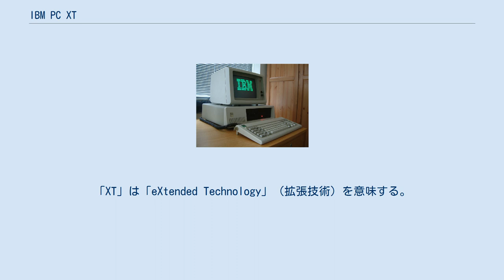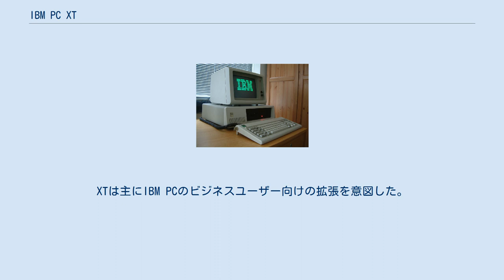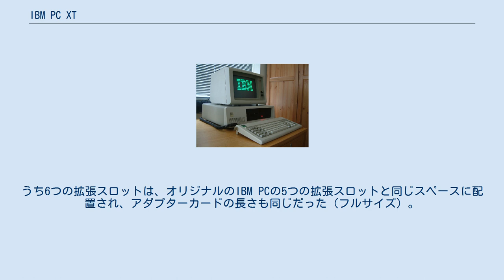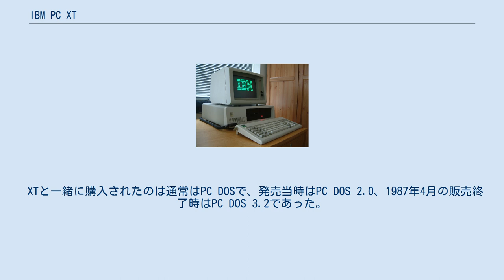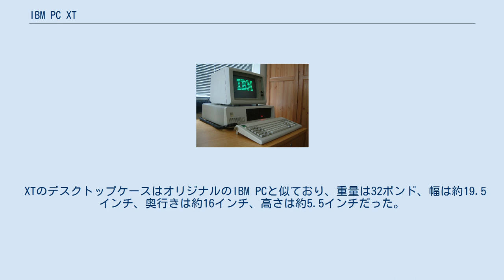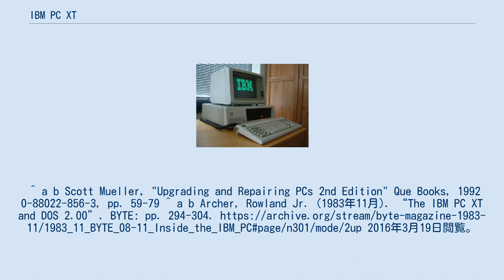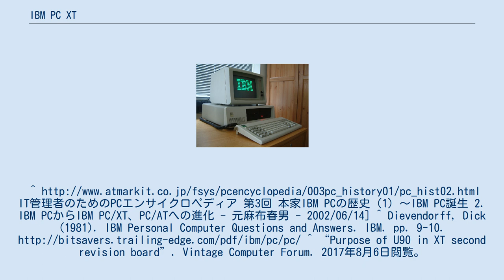IBM PC XT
IBM PC XT（英: IBM Personal Computer XT）は、IBMが1983年に発表したパーソナルコンピュータ(PC)。
オリジナル（元祖）のIBM PCの改良版で、後継はIBM PC AT。
略称はPC XT、PC/XT、XTなど。
 正式名称は「IBM Personal Computer XT」、型番は「IBM 5160」。
「XT」は「eXtended Technology」（拡張技術）を意味する。
「5160-084」の場合、「モデル 5160」、「モデル 084」などとも呼ばれる。
 IBM PC XTは、IBM PCのハードディスクドライブ搭載モデルで、1983年3月8日に「IBM Personal Computer XT model 5160」としてリリースされた。
ハードディスクの搭載と細部の改良を除けば、オリジナルのIBM PCと基本は同一だった。
XTは主にIBM PCのビジネスユーザー向けの拡張を意図した。
後にフロッピーディスクのみのモデルが、オリジナルのIBM PC（モデル 5150）を置き換えた。
また1983年10月に、IBM 3270端末のエミュレータ機能を持った「3270 PC」がリリースされた。
 ハードディスクやフロッピーディスクの管理のために、PC DOS 2.0では階層化ファイルシステムが採用され、マイクロソフトから各社へ供給されたMS-DOS 2.0も同様となった。
またXTの拡張スロットは、後にISA 8ビットバスとして標準化された。
 1986年、演算能力を改善するためCPUを6MHzクロックのIntel 80286に変更したPC/XT 286 (model 5162) が発売されたが、すでにPC/ATが市場に出ており、短期間で発売は中止された。
 IBM PC XTは、当初は128KBのメインメモリ(RAM)、360KB両面の5.25インチ・フロッピーディスクドライブ、Xebec 1210 MFMコントローラを備えた10MBのシーゲイト ST-412 ハードディスクドライブ、非同期シリアル通信アダプター（8250 UART搭載のシリアル通信カード）、130ワットの電源装置などを搭載した。
マザーボードには4.77MHzで稼働するインテル 8088 マイクロプロセッサと、オプションのIntel 8087 数値演算コプロセッサ用のソケットが搭載された。
 1983年初頭にIBMがIBM PCの後継機を発表した際、初期のユーザーは恐らくIntel 80186や他の先進機能を持った次世代マシンとなるだろうと推測した。
しかしXTが実際に公開されると、オリジナルのIBM PCと同じ8088 CPUを搭載した僅かな改良のみの新マシンであったため、軽い失望が発生した。
1983年11月、雑誌『BYTE』は記事で「DOS 2.0は、このコンピュータ自体よりも、より革命的で先進的である」と記し、拡張スロットの間隔が狭いため拡張カードが収納できるか確認するよう消費者に助言し、XTは「競争力のある価格」で「技術的に控えめだが、（オリジナルの）IBM PCに忠実に設計された」と結論付けた。
 1983年末には、XTの販売はオリジナルのIBM PCと並び、IBMは製造したものを全て販売し続けた。
1984年、20286 CPUと16ビット拡張バスを搭載したIBM PC ATが発売され上位モデルとなった。
1987年4月、PS/2 モデル 30 に置き換えられた形で、IBMはXTの販売を終了した。
 標準搭載メモリは128Kだったが、すぐに256KBに増加された。
また拡張スロットはメモリー拡張用にも使用できた。
 当初使用可能なディスプレイカードは、オリジナルのIBM PCと同様にMDAまたはCGAであったが、1984年にEGAおよびPGCが追加された。
 XTの拡張バス（通称：XTバス）は、オリジナルのIBM PCのバス（通称：PCバス）と基本的には同じだが、一部のレイアウト変更や制御信号の追加などが行われ、後のATバスのベースとなり、更には8ビットISAとして標準化された。
 1981年8月のオリジナルのIBM PCリリース後より、IBMはすぐに5つの8ビット「I/Oチャネル」拡張スロットが不十分と認識した。
1981年10月のIBM社内の出版では、必要に応じて拡張カードを入れ替える事をIBMが奨めた事を報告し、「私の意見では、これは問題...